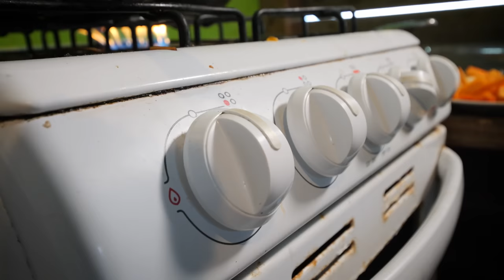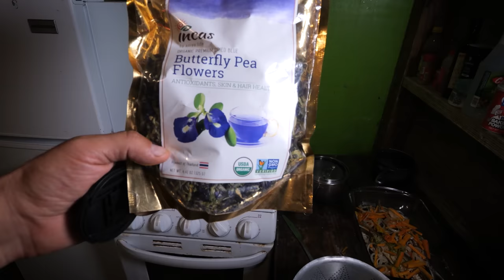Sprat Escovitch with BLUE Rice by Rasta Devon!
Rasta Devon is making an incredible twist on a Jamaican classic, the Escovitch! We chat about shiny Lightbulb fish, headless goats and obeah, fresh found spirulina and dreadlocks moss, expanding goat businesses, the wisdom of Mutubaruka, Devon's famous veggie burgers, slow motion smashed breadfruit, and how to make magically BLUE rice with Butterly pea flowers (Thanks Wifey). Big up to Peter & Mula for joining us on the taste test,
bless up,
Matthew & Devon

★CONNECT★
Ras Kitchen Instagram & Facebook

★Music★
Dubstrand Allstars- Pumphouse Dubwise
Dusty Decks- Slipping Mats
Sarah the Illstrumentalist- Turtleneck Music